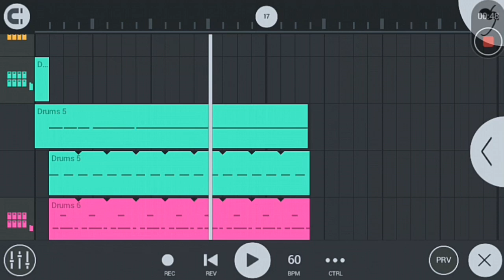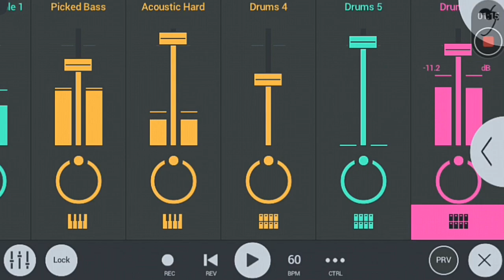Kalank Title Track | Instrumental Cover by Sagnik Chakraborty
The Instrumental Cover of the title track of "Kalank". Enjoy the Song. If There's Any Suggestion, Please Let Me Know by Comment.

Played by- Sagnik Chakraborty.

Director of Photography: Binod Pradhan
Production Designer: Amrita Mahal Nakai
Additional Production Designers: Anita Rajgopalan Lata, Donald Reagan, Aparna Raina
Costume Designers: Manish Malhotra, Maxima Basu Golani, Ajay Kmr
Sound Design & Music Production - DJ Phukan & Sunny M.R.
Music Programmed and Arranged - Sunny M.R., Arijit Singh & Jim Satya
Additional Programming - Prasad Sashte
Mix & Master - Shadab Rayeen @ New Edge
Harmonium - Arijit Singh
Tabla - Sukanto Singha & Vinayak Netke Rabaab,
Mandolin & Various Pluck Instruments - Tapas Roy
Kanun - Tamer Pinarbasi
Acoustic & Electric Guitar - Aditya Shankar, Roland Fernandes
Spanish Guitar - Pedro Medina Morejon De Giron
Bass - Raj Kumar Dewan, Roland Fernandes & Sunny M.R. Strings (Bangkok, Thailand) at Studio28
Violin 1 - Chalat Limpisiri, Thanaporn Sathienwaree, Pacharapol Techatanachai, Karn Watcharaprapapong, Bodin Pukang, Ittipat Pisalchaiyapol, Khajeepaan Jangjamras & Anapat Vuthithanthaveekij
Violin 2 - Pittaya Pruksacholavit, Pongsit Karnkriangkrai, Napat Nanasombat, Teesin Puriwatthanapong, Varissara Tanakom, Patcharapan Sombuntanon, Kittipith Kaivikai & Tassanai Punprasert
Viola - Suvijak Chotikool, Nawattasit Kanjanajai, Thachapol Namwong, Pongthep Jitduangprem, Surachon Lerdlop, Jitsamon Shattrakom, Nitivadee Kaosard & Yuwadee Kanchanasatit
Cello - Nichapa Nilkaew, Teerakiat Kerdlarp, Vannophat Kaploykeo, Saran Charoennit, Roypim Thavornsuwan & Vorapon Thannuekmeesinkul
ContraBass - Rutawat Sintutepparat & Prawwanisita Neesanant
Conducted By - Trisdee na Patalung
Vocal Design - Tushar Joshi & Arijit Singh
Vocal Conductors - Tushar Joshi & Kaushik Das
Shootmix - Ashwin Kulkarni
Recording Engineers - Ashwin Kulkarni, Aaroh Velankar, Himanshu Velankar, Kaushik Das, Aniruddh Anantha & Harjot Kaur
Sitting Members - Shloke Lal, Rahul Tiwari and Ishteyak Khan
Chorus - Tushar Joshi, Akashdeep Sengupta and Aniruddh Anantha
Licensed to Youtube by- Zee Music Company (On Behalf of Zee Music Company).